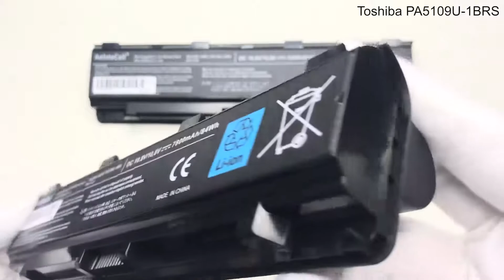Battery for Toshiba PA5109U-1BRS (4400mAh VS 6600mAh)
Item Specifications:
Battery Model: PA5109U-1BRS
Cell Type: Li-ion
Capacity: 4400mAh/6600mAh
Color: Black
Voltage: 10.8V
Warranty: 1-year
Cells: 6 Cells/9 Cells
Condition: Brand new, Replacement
Package Includes: 1x Battery

Compatible Battery Part Number:
PA5108U-1BRS
PA5109U-1BRS
PA5110U-1BRS
PA5120U-1BRS
PABAS271
PABAS272
PABAS273
PABAS275

Compatible Laptop Models:
Satellite C40-AD05B1
Satellite C40-AS20W1
Satellite C40-AS22W1
Satellite C40-AT01W1
Satellite C40-AT15B1
Satellite C40-AT19W1
Satellite C45-AK06B
Satellite C45-AK07B
Satellite C45-AK08B1
Satellite C45-AK15B1
Satellite C45-ASC1B
Satellite C45-AT79B
Satellite C50-A
Satellite C50-A-002
Satellite C50-A004
Satellite C50-A006